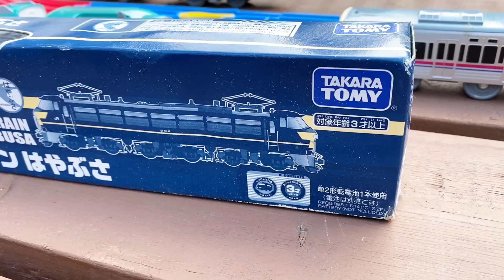Japanese train plarail | BLUE TRAIN HAYABUSA | long_long_shinkansen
@long_long_shinkansen is a channel for adults that deals mainly with Plarail bullet trains, JR trains, and Thomas the Tank Engine and friends.